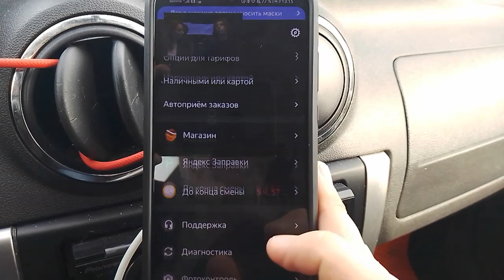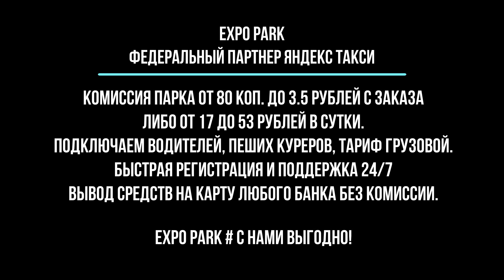Как ЯндексТакси обманывает Вас с ПЛАТНОЙ ПОДАЧЕЙ | EXPO PARK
Судите сами, господа и не попадайтесь!

Ваша активность поможет продвигать этот ролик и повышать качество контента.

И, обязательно, думайте, это теперь сексуально.

ВЫГОДНЫЙ ПАРК ЯНДЕКС ТАКСИ

Если нет авто можно курьером в Яндекс.
Если у вас есть свой автомобиль или в аренде - не важно какая машина легковая или грузовая! Главное найти надежный парк!
EXPO PARK работает по всей стране!
Ежедневные выплаты без комиссии!
Самое важное это не только надежность парка, но и выгодные условия!
Есть разные тарифы - ты выбираешь сам.
Для водителей:
 _3,5 руб. с любого заказа!
Или  всего  _ 53 руб в день!

ПИШИТЕ НА ЭТОТ ВАЦАП (можно номер телефона на экране ( 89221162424)

Ребята EXPO PARK это самые выгодные условия по всей стране!

Если работать в грузовом или курьером в Яндекс - то стаж вам не нужен! лицензия вам не нужна!

Работайте в надежном парке EXPO PARK и  не переплачивайте проценты!
Вывод средств без комиссии!
Вся информация в описании.

EXPO PARK
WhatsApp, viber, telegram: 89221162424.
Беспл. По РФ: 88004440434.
Подключение к Яндекс и Убер. Переход водителей от другого партнёра.
Вывод средств с баланса ежедневно и без комиссии! Самые дешёвые смены!
EXPO PARK работает по всей территории РОССИИ.

Комиссия в рублях – от 80 копеек до 3,5 руб с заказа – выбираете сами!
Комиссия в процентах, соответственно от 0,8% до 3,5 % заказа.
 Это самые лучшие и надежные условия!
Считайте сами - вы можете работать без комиссии парка от 17 до 53 руб. В сутки!

EXPO PARK - С НАМИ ВЫГОДНО!